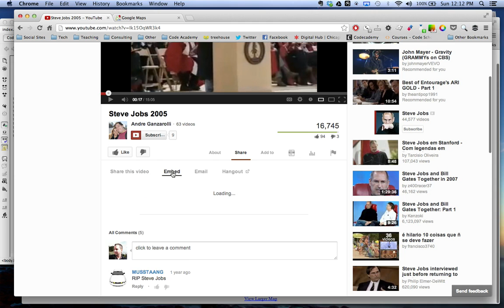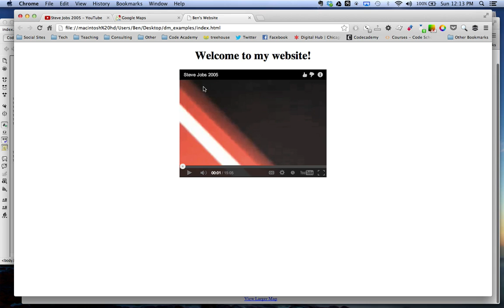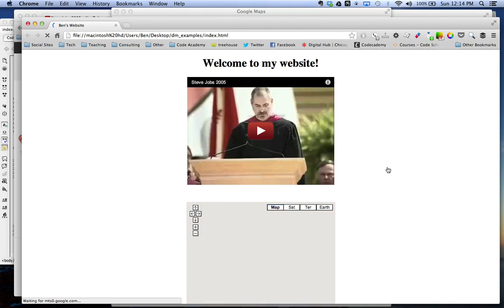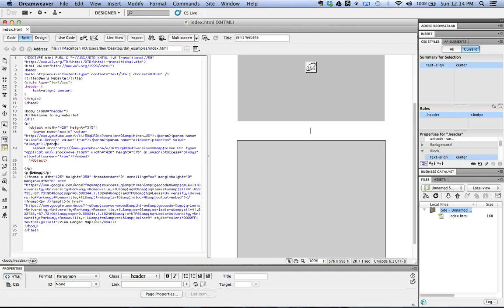Embedding YouTube videos & Google Maps in Dreamweaver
In this video I will show you how to embed YouTube videos and Google Maps in Dreamweaver.

Learn more about website design and development at Webmakr.co.